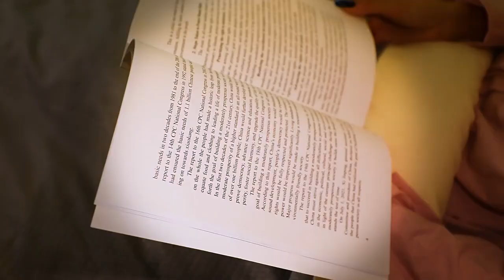Tuya WiFi Remote Control Desktop Ambient Lamp